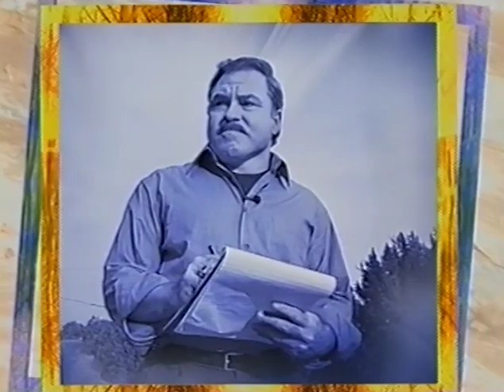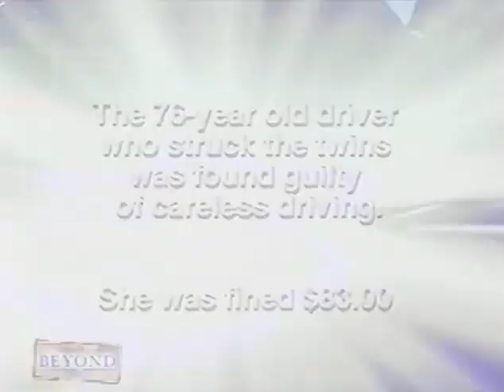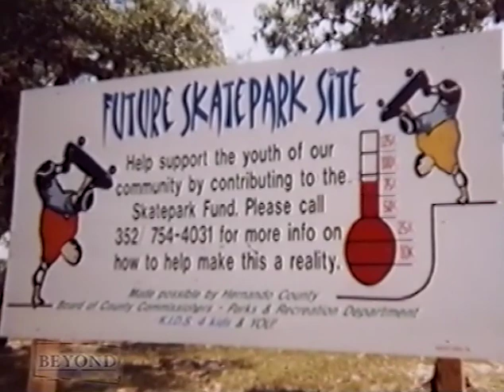Beyond - Identical twins separated in a tragic accident, are now reunited 1072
Identical twins got separated in a tragic accident, now James is here to bring them back together.
Plus a Mother who has passed over lets the audience know that you can also take your sarcasm with you to the other side.

To access James’ weekly blogs, event information, and more, visit us

To enhance your spiritual gifts and explore topics from intuition and mediumship to healing grief and embracing your sensitivity, visit The James Van Praagh School of Mystical Arts